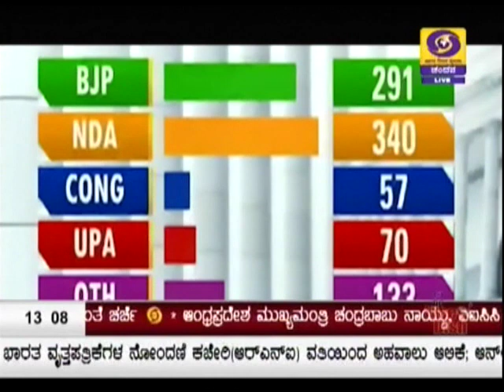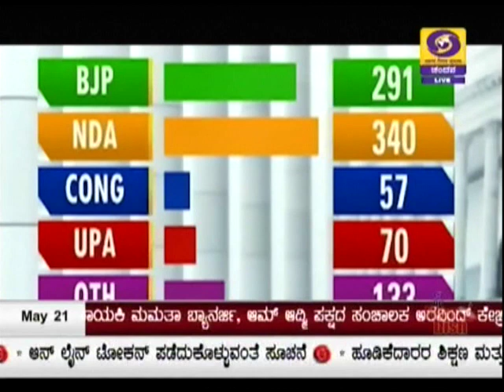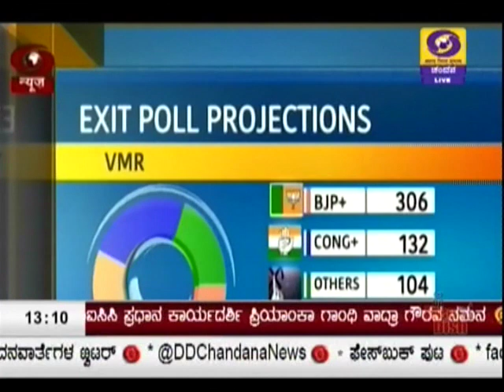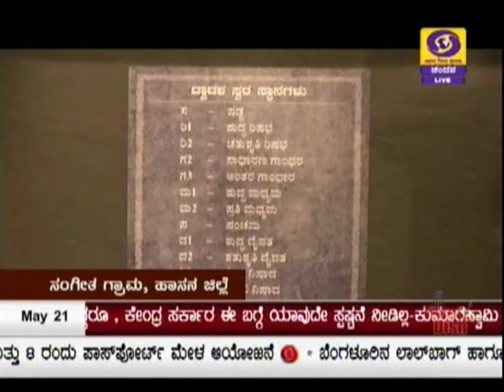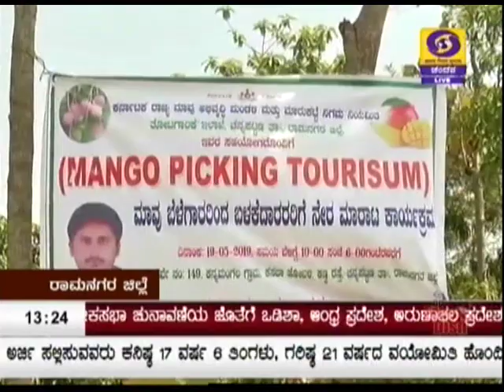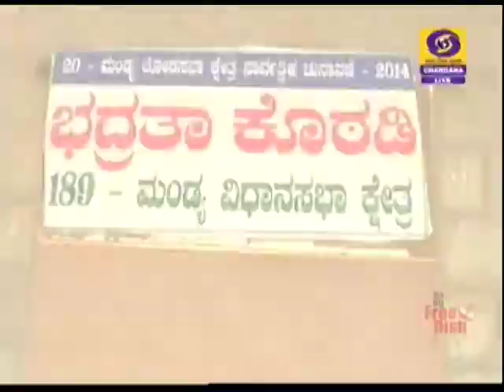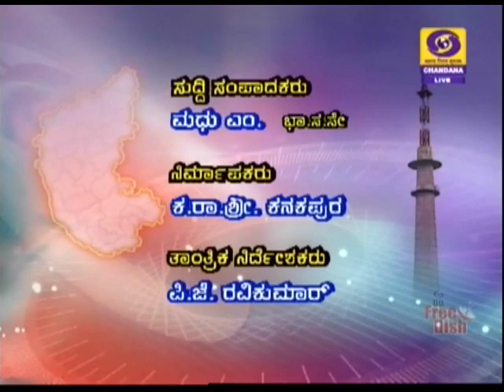DD CHANDANA NEWS 21.5.2019 1:00PM